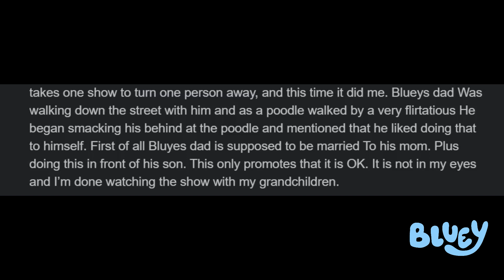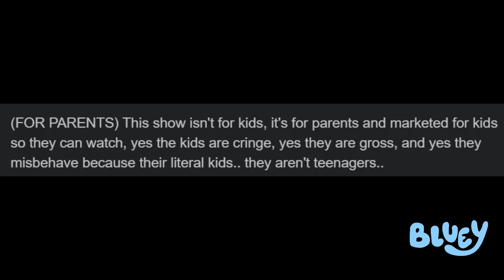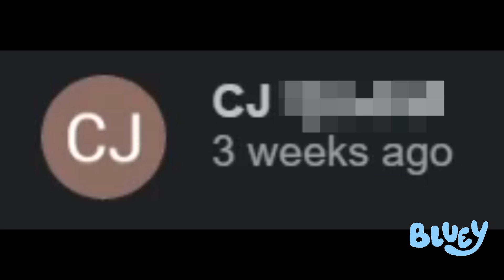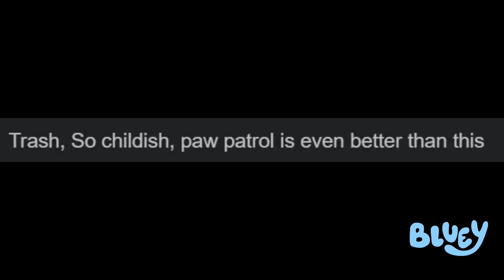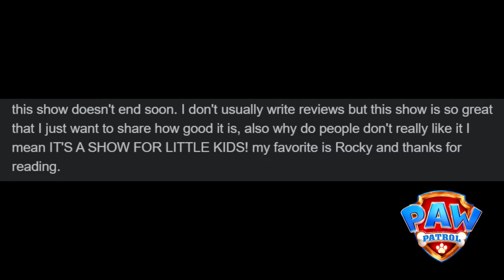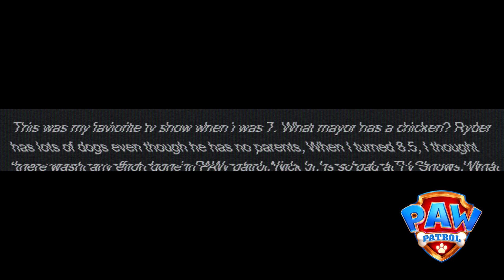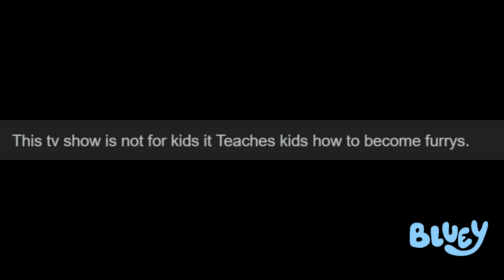Reading silly Google Reviews #4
Final instalment of this (for now)
Actual content coming soon! ...hopefully

Also in the call:
TheThomasAndTUGSMan -  @tugs_man
Percy66 c -  @Percy66c
PinkDelilahTea -  @PinkDelilahTea
WTLNetwork -  @WTLNet
JordanGaming101 -  @jordangaming1019